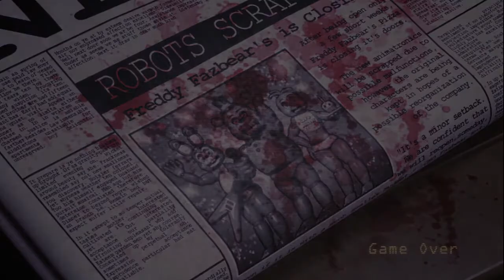Jumpscare took my breath away! | Five Nights At Candy's part 2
Nights 2 & 3 Complete!